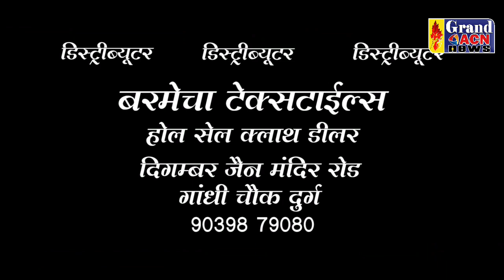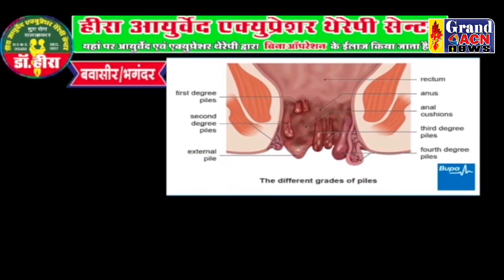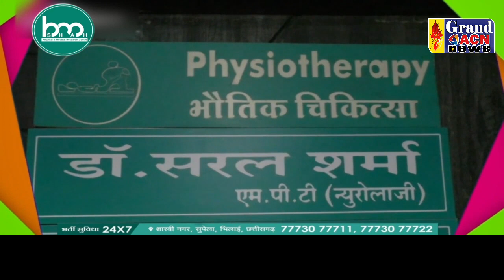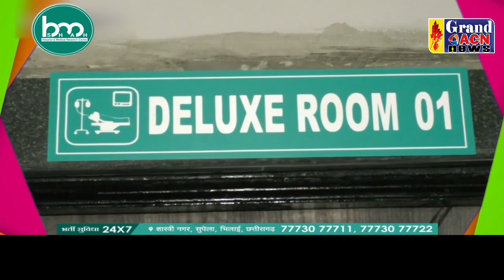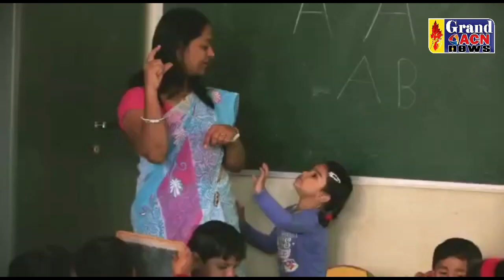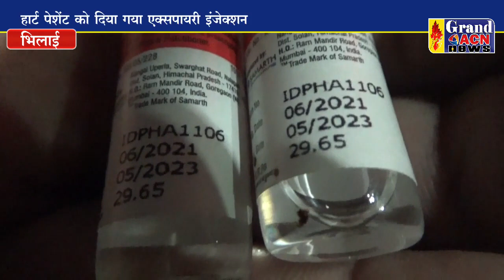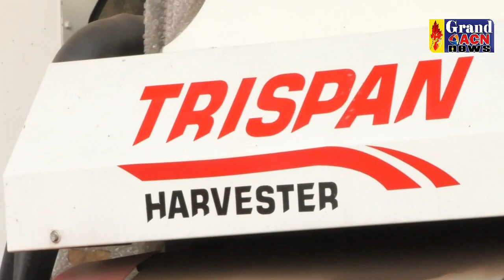News 07 JULY 2023 GRAND ACN NEWS BHILAI DURG